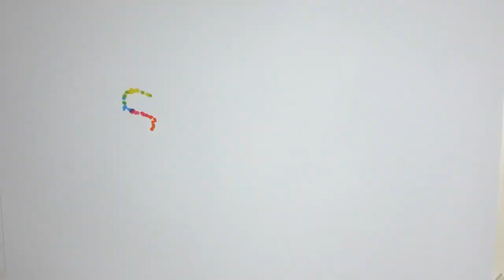✅ Olivier Véran se fait rappeler à l’ordre : il est « lassé »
✍ De son propre aveu, le ministre de la Santé a "perdu son calme" à l'Assemblée nationale le 3 novembre dernier, s'emportant contre les députés en plein débat sur la prolongation de l'état d'urgence sanitaire.  Depuis ce coup de sang, Olivier Véran se fait rare dans l'hémicycle. Et son absence commence a agacé.  Comme le rapporte BFM TV, le président du Sénat a adressé un courrier au Premier ministre Jean Castex afin de rappeler les obligations d'Olivier Véran dont le rôle est, aussi, de répondre aux questions des parlementaires.  Mais selon un proche qui s'est confié à nos confrères, le ministre de la Santé serait "lassé".  ."Il en a marre, ras-le-bol. Et il pense que le Sénat ne sert à rien", affirme même un député LREM.  Le dialogue semble bel et bien rompu entre le ministre et les députés, et l'attitude d'Olivier Véran est de plus en plus critiquée.  "Le message d'Olivier Véran est une forme d'abolition de la démocratie parlementaire", témoignait le sénateur de Vendée Bruno Retaillea ...